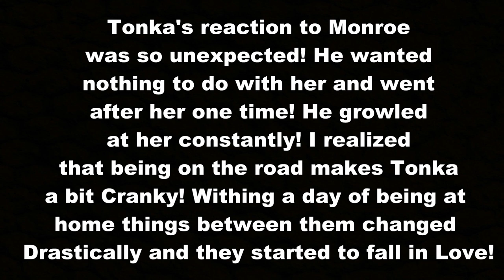Bringing Husky Puppy Home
Monroe's 1st Gotcha Day is August 2nd ❤️! I can't believe it's been a year! Tonka was not at all a fan of Monroe's when he 1st met her! You can hear him growling when you watch him meeting her for the 1st time! The 1st few days were really stressful! Once we got home and Tonka settled in things changed for the better 😊👍!

If you are not receiving notifications you can click here to troubleshoot the issue